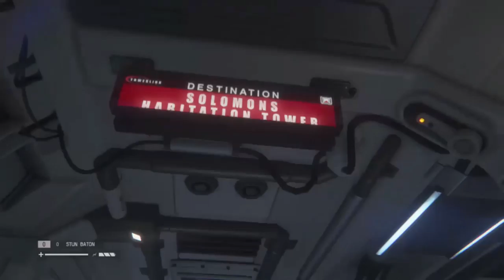Alien Isolation: FLAMETHROWER!!! HELL YEAH!!!!